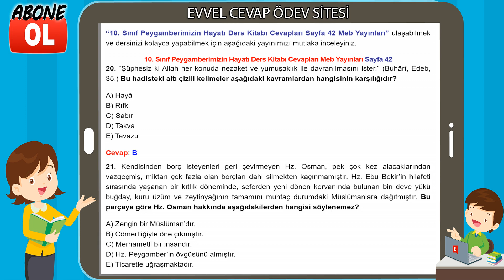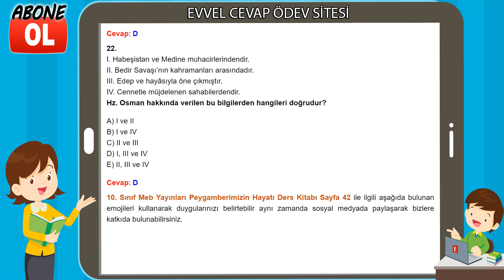10. Sınıf Peygamberimizin Hayatı Ders Kitabı Cevapları Meb Yayınları Sayfa 42